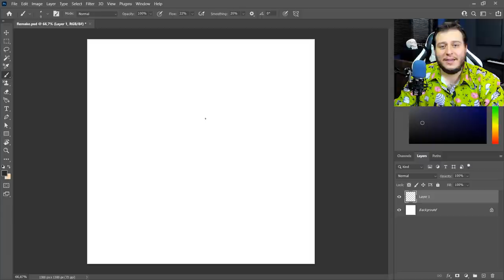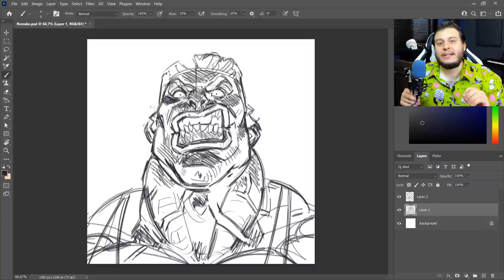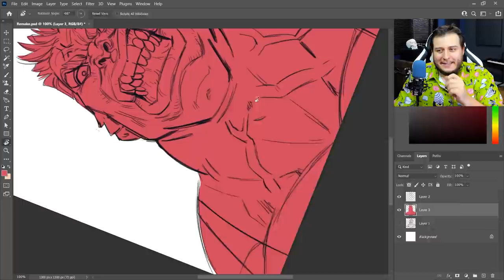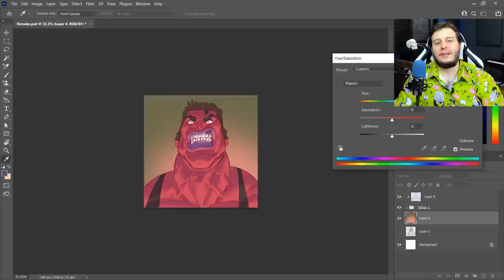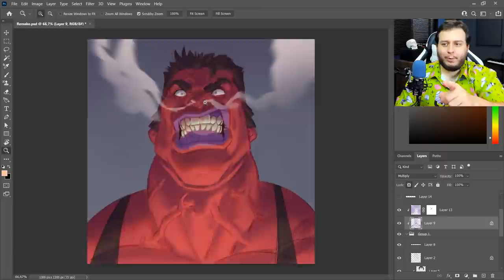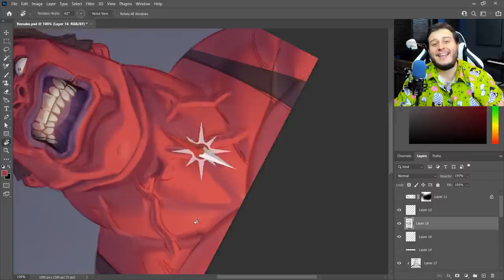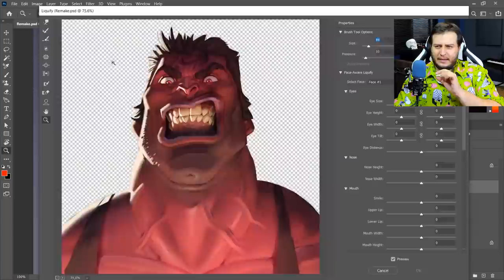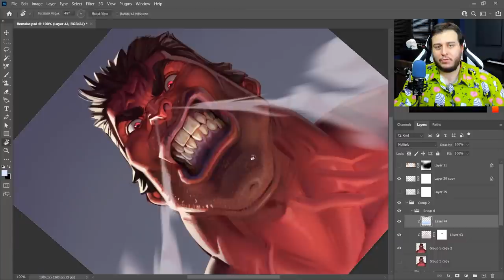POR QUE meu ESTILO MUDOU, e como encontrar O SEU! | Redesenhando RAIVA 2010-2022